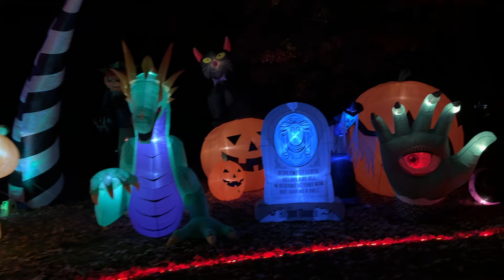Halloween Inflatable 2024 walk through 10/11/24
Our Halloween Inflatables walk through tonight, 10/11/24 - still have 12 to add including a 20' tall new one i just finished making.